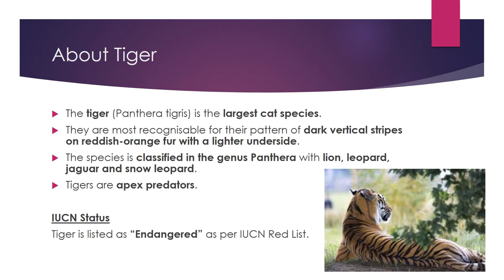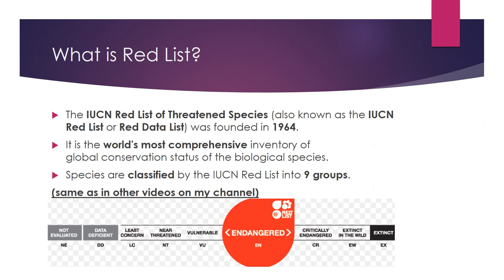UPSC 2017-Tiger,IUCN Status,Project Tiger,NTCA (Find out in less than 2 min)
Know about Tiger, Tiger population, IUCN Status of Tiger, Project Tiger, National Tiger Conservation Authority in this video